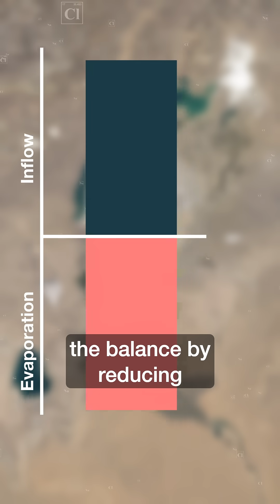The Sea Humanity erased!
This video explores the catastrophic decline of the Aral Sea, once one of the largest lakes in the world. We delve into the environmental impacts of this ecological disaster, examining the factor that led to its dramatic shrinkage. Through compelling visuals, we aim to learn from this environmental tragedy. What I use for my Maps: